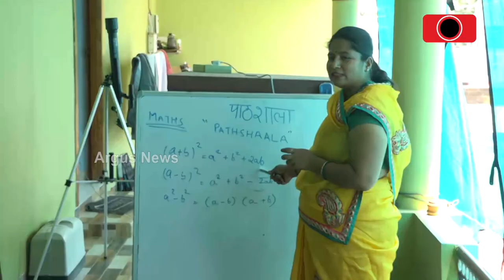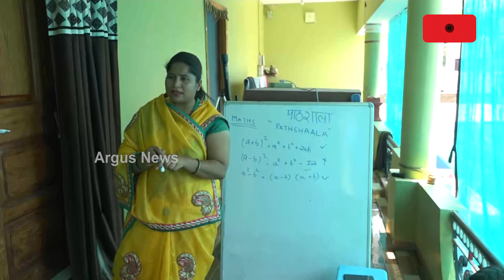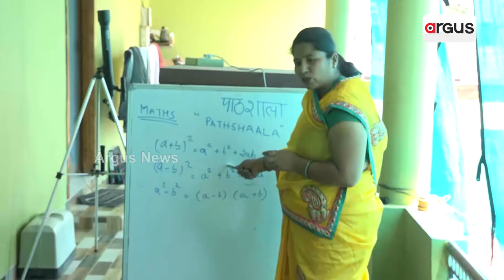Social Activist Neha Daga Runs Unique School In Nuapada